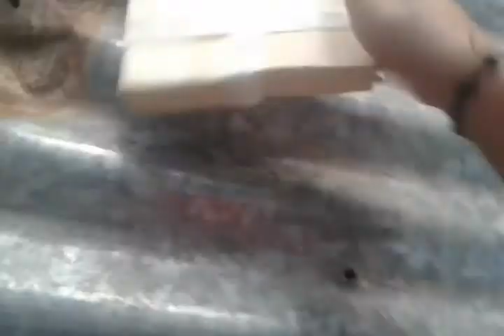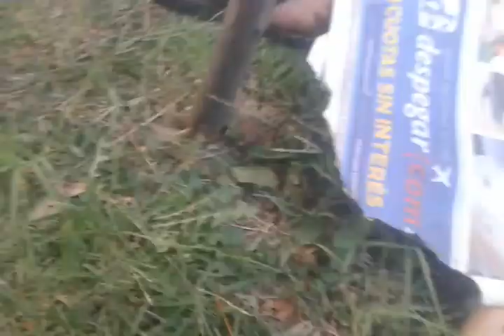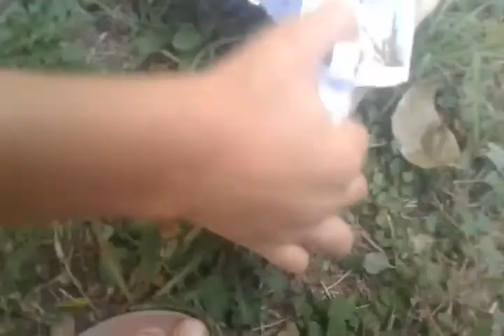Hacemos fuego y les mostramos la casa que hicimos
Con facu el del video que hacemos helado